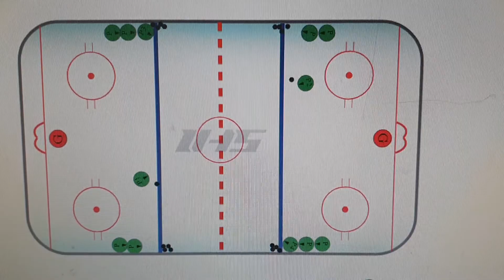"4 ЛИНИИ" - 1 В 0 УПРАЖНЕНИЕ №6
Комплексная работа на технику владения коньками, приём-передачу шайбы и бросок по воротам.

Игроки выстраиваются по синим линиям вдоль борта. У каждой группы игроков должно быть достаточно шайб. Стартуют два игрока одновременно, по диагонали другу к другу. Игрок ведёт шайбу до противоположной синей линии, входит в зону, делает переключение на работу спиной вперёд и отдаёт передачу игроку находящемуся напротив его стартовой позиции. Получает обратный пас, движется спиной вперёд поперёк зоны, делает ещё одно переключение и выходит из зоны лицом вперёд. Выйдя из зоны игрок делает передачу на игрока на противоположной синей линии, получает возвратную передачу и выходит на угрозу воротам с последующим добиванием.

ЗАДАЧА ТРЕНЕРА:

- Акцентировать внимание игроков на согласованности действий при приёме-передачи паса, а так же на культуре данных действий. Все передачи должны выполняться скользящим заметающим движением, без "подбивок" и "подщёлкиваний".
- Контролировать скоростные действия игроков. Все передачи и броски по воротам должны производиться с бегущих ног.